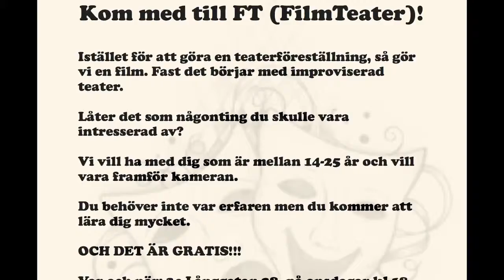Filmteater 3 annonsering -- 161001